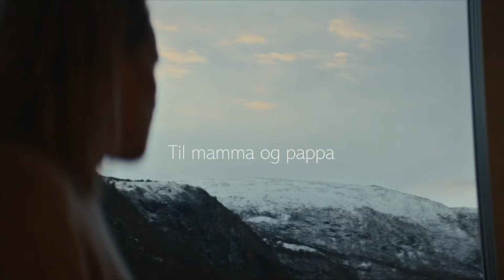Bufdir – Tanja kort